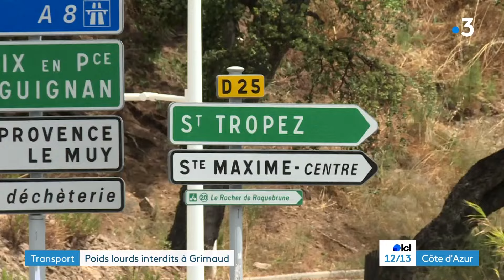Les poids lourds interdits de circulation à Grimaud dans le Var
Depuis début avril, la mairie de Grimaud a pris un arrêté interdisant la circulation des poids lourds de plus de 26 tonnes sur ses routes. Une décision qui a provoqué la colère des fédérations de transporteurs routiers, qui ont décidé d'attaquer en justice. Et menacent, si rien ne bouge, de bloquer la circulation dans le golfe de Saint-Tropez.